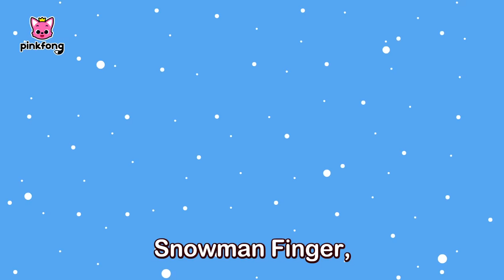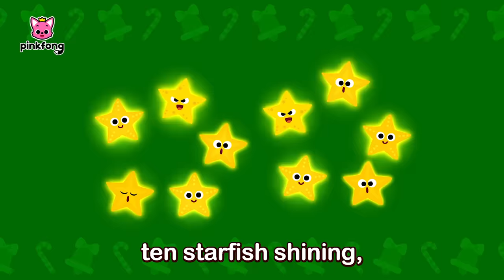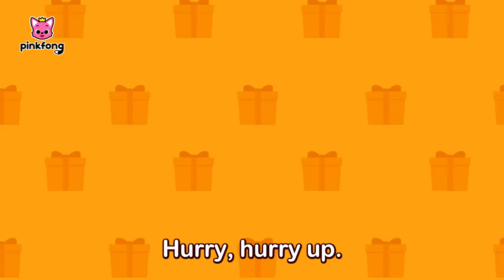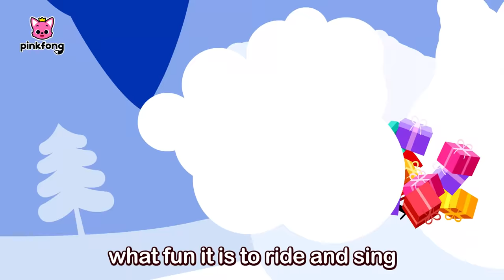Five Little Christmas Friends and More 🎄 | 2023 NEW Christmas Song Compilation | Pinkfong Official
🎄Hohoho! Enjoy 2023 Christmas Songs with Pinkfong Baby Shark!

You're watching "Five Little Christmas Friends and More", an educational and interactive  series prepared to you by Pinkfong!

⭐️Time Stamp⭐️
00:00:00 Five Little Christmas Friends
00:03:05 Christmas Finger Family
00:06:15 Catch the Gingerbread Man
00:08:55 Baby Shark’s 12 Days of Christmas
00:12:43 Christmas Shark Family Elves
00:15:50 Special Christmas Presents with Baby Shark
00:19:12 Hide and Seek Christmas Presents and Baby Shark
00:22:24 The Red-Nosed Baby Shark
00:24:19 Deck the Halls
00:26:00 Jingle Bells
00:27:44 We Wish You a Merry Christmas
00:29:35 Summer Santa